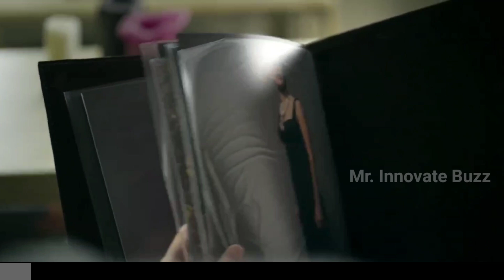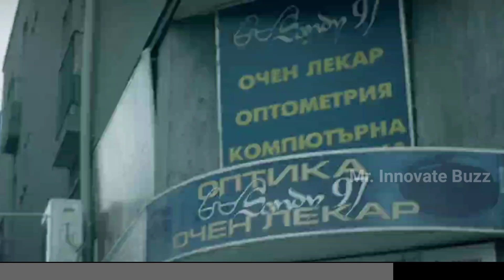Every Member of this Family is a SERIAL R@PIST 😱 || Movie Explained in Hindi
PART-1 Every Member of this Family is a SERIAL R@PIST 😱 || Movie Explained in Hindi  || I spit on your grave 2 Movie Explained in Hindi

ABOUT THIS MOVIE :
When Katie innocently accepts an offer to have new photos taken for her portfolio, the experience quickly turns into a nightmare of r@pe, tort*re and kidn@pping. Now, she will have to find the strength to exact her brutal revenge.

summarized hindi movie
short film explained in hindi
film/ movie explained in hindi
mystery recapped
movie recap
movie recapped
story recapped
story recaps
movie review
movie explanation
mr innovate buzz explaination
mr innovate buzz movie explained

This video is intended for educational and entertainment purposes only. Fair Use is a legal doctrine that permits the limited use of copyrighted material without permission from the copyright holder for purposes such as criticism, comment, news reporting, teaching, scholarship, and research.

If you are the copyright holder of any material used in this video and you do not believe that its use falls under the Fair Use doctrine, please contact me and I will be happy to remove it.